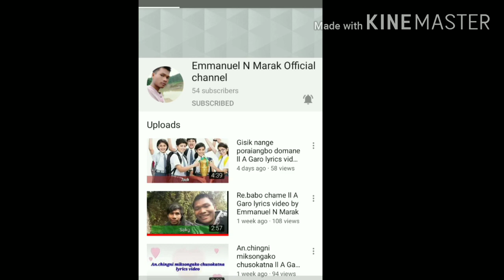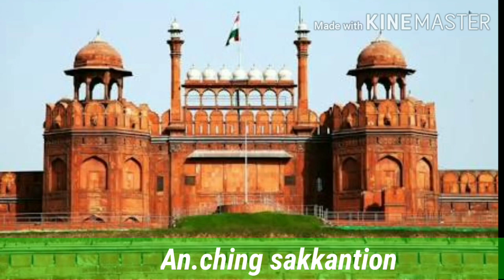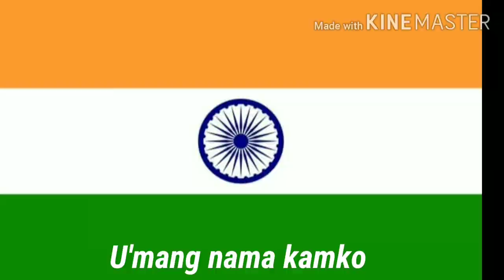Ian angni mikkim rasong ll A Garo patriotic songs & lyrics video by Emmanuel N Marak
Sakantikon ia gitalgipa videona rimchaksoa 🙏🙏🙏

Anga ia gitko an.chingni India A.songna on.kange tariaha nasimang indakgipa videoko mikkangchi niangkuna namnikode angni channelko dakchakatpabo aro comment kaatbo jedakode anga nambate aro gasubate tariangkuna mangen...

India A.song tangbangchina..,...

Nisoenggipa sakantikon anga angni gisik katong gimikchi mitelbea🙏🙏🙏🙏